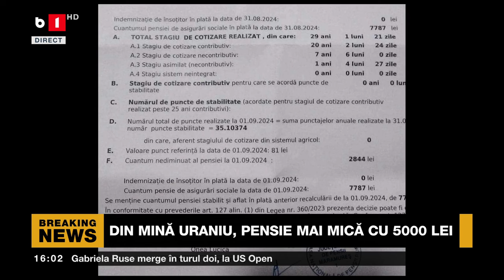Pensie mai mică cu 5.000 de lei, după ce a primit decizia de recalculare. Un expert în pensii a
explicat de ce e diferența asta uriașă.